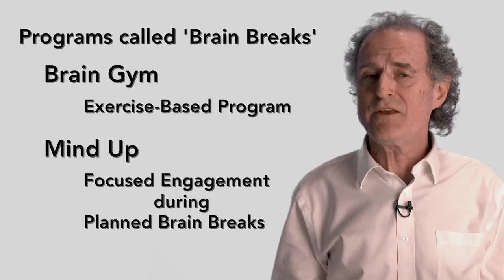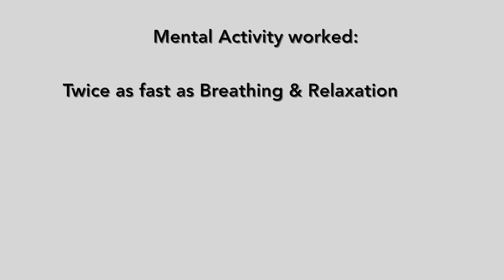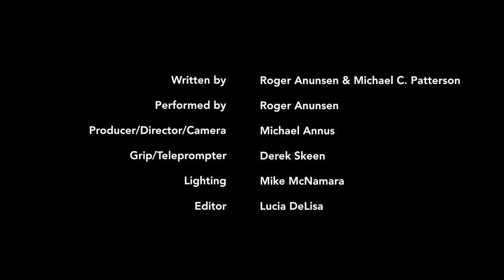Roger Anunsen "The Aging Mind: Brain Breaks (Part 2 of 2)"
Roger Anunsen is a Gerontology faculty member at Portland Community College in Portland, Oregon.

This video was produced in collaboration between the Gerontology Program and the Video Production Unit at PCC.

Written by Roger Anunsen & Michael C. Patterson
Performed by Roger Anunsen
Producers: Michael Annus & Monica Martinez-Gallagher
Director: Michael Annus
Camera: Kevin Forrest
Grip/teleprompter: Brad Norton
Lighting: Mike McNamara
Editor: Lucia DeLisa